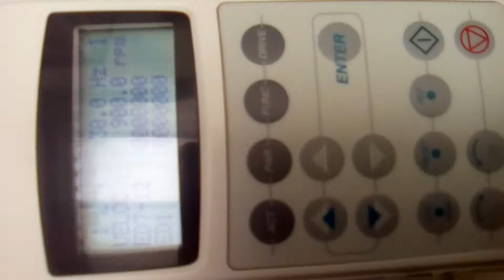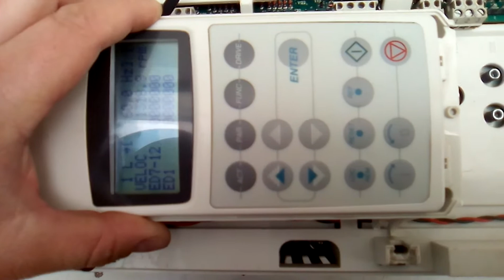CO19100096 MARCA: ABB TIPO: ACS800-01-0040-5